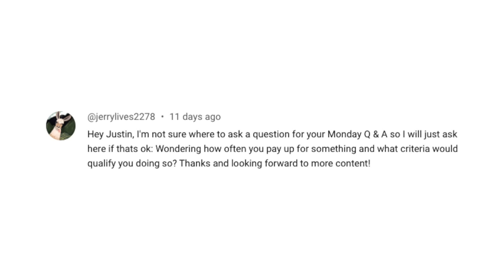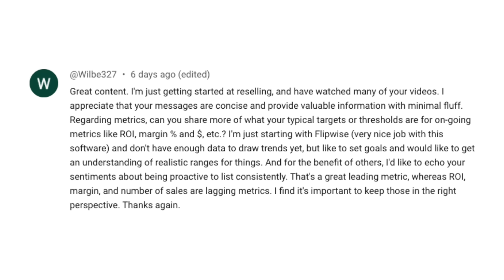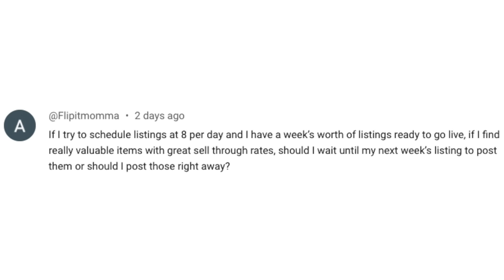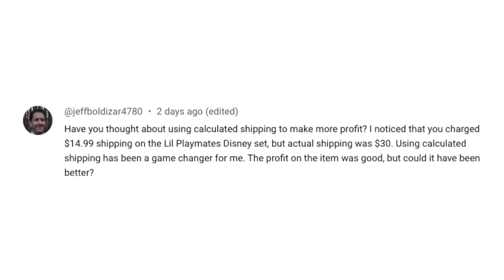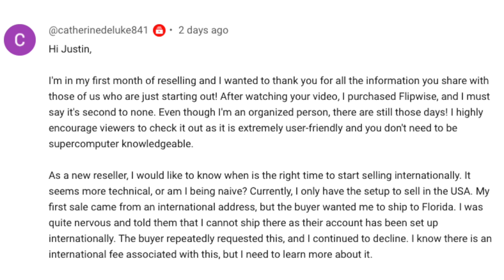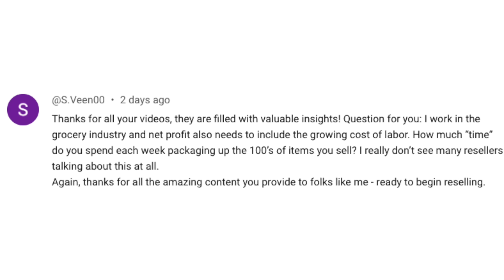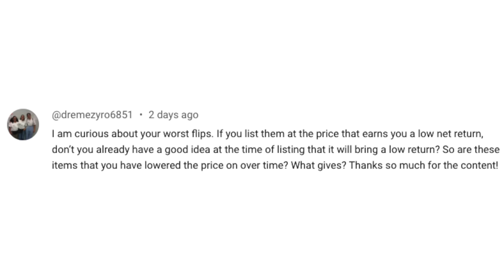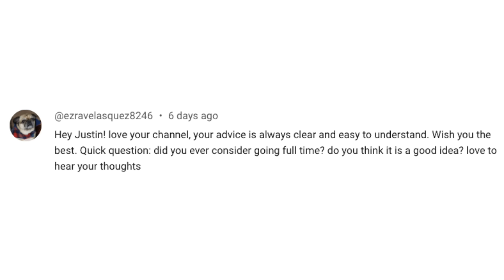How Much Time Do I Spend on eBay?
Here is the void fill I buy from The Boxery

Jump around:

How often do you pay up for inventory? 0:12
Should I open sealed products before selling? 1:26
What are your targets for ROI, net margin, etc? 3:17
How do you avoid VeRO claims? 5:06
Should I schedule listings or publish right away? 6:26
Does eBay favor larger stores? 7:13
Why don’t you use calculated shipping? 8:20
When should I sell internationally? 10:52
Do you fill out eBay’s “required item specifics”? 13:13
Do you still buy VCRs if they don’t have the remote? 13:51
How much time do you spend per week on eBay? 14:40
Do you go to garage sales before the open time? 16:54
Why are you surprised when an item sells for a low price? 17:49
Do you host garage sales often? 19:09
What do you use for void fill? 19:32
Would you ever consider going full-time on eBay? 21:00

My favorite reselling tools that I use:
- Label printer
- Tape King packing tape
- Postage scale
- Tape gun
- Photography lights
- Barkeeper's friend
- Scotty peelers
- Heat gun
- Magic eraser